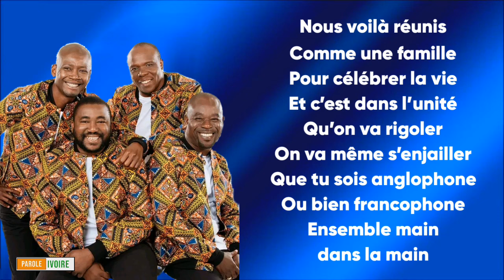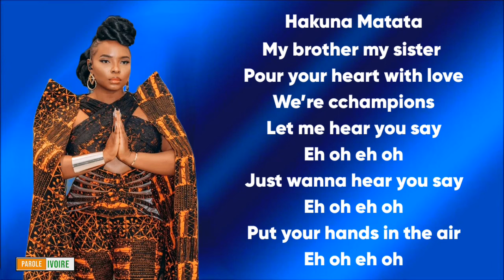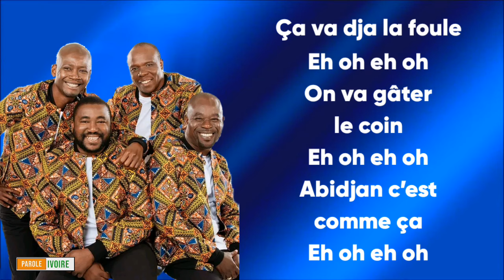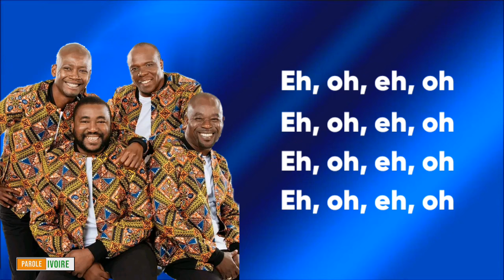Magic System feat Yemi Alade & Mohamed Ramadan - AKWABA (Paroles/Lyrics)